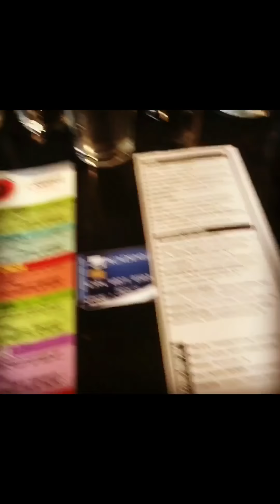1-natVson-1 PRESHOW @therackhouse brewery in DENVER COLORADO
POSTED ON THE SOLO... HANDLIN UP ✊🏽💯☝🏽 Is what 1natVson1.com does BEST 🙏🏽🖤✌🏽 NO ELECTRIC EYES ON THE PERFORMANCE BUT 1-natVson-1 save d ya SOME GOODIES 🤐💨